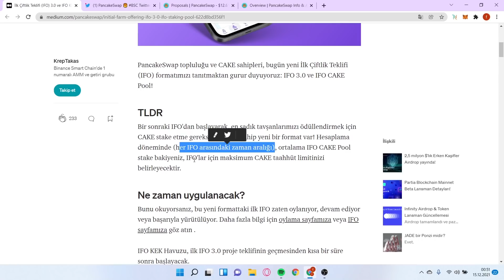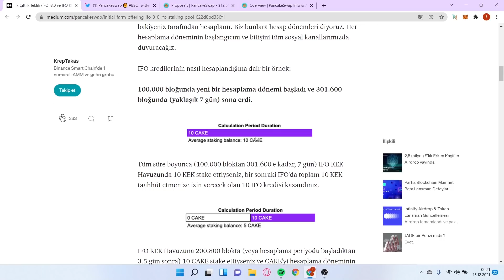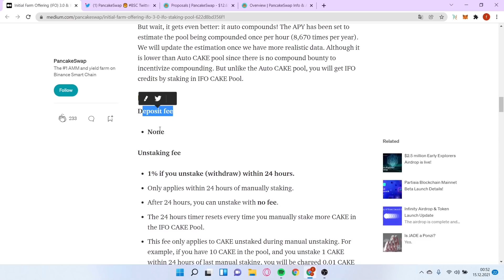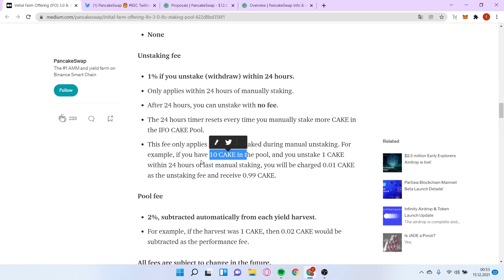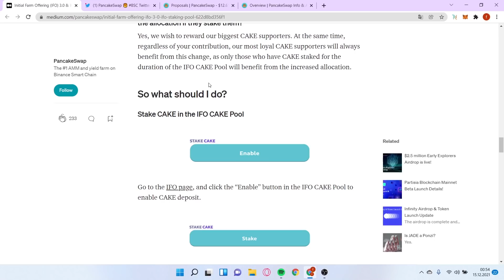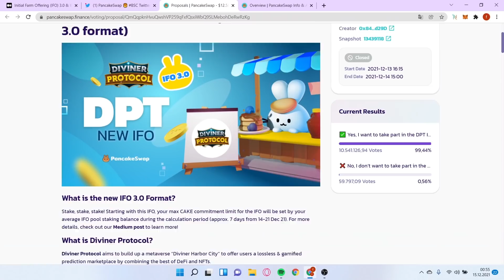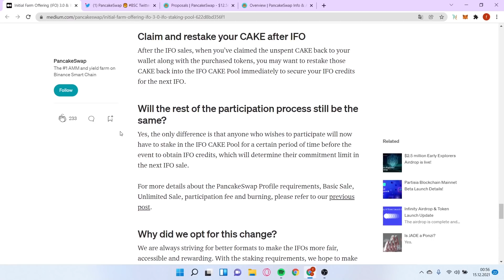Pancakeswap Ifo 3.0 Güncellemesi Neleri Değiştirdi ! IFO Cake Pool Nedir ? Diviner Protocol !